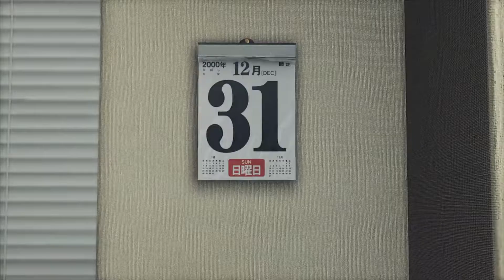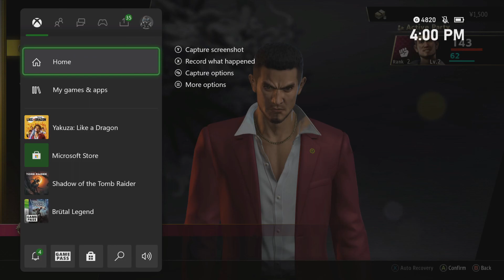Yakuza: Like a Dragon - 01: Light & Shadow pt.1